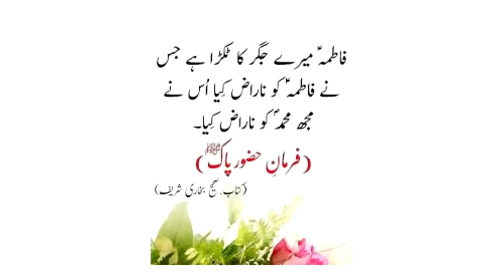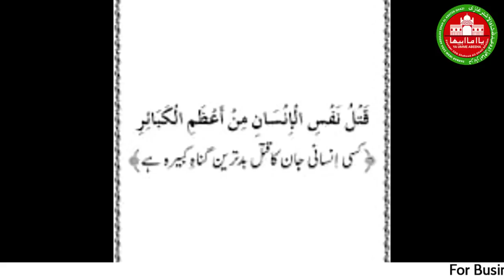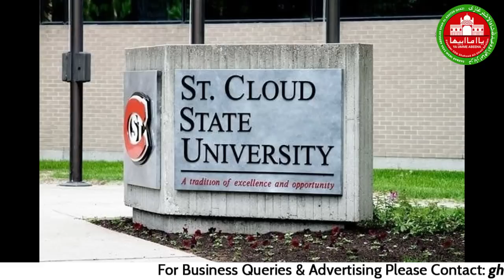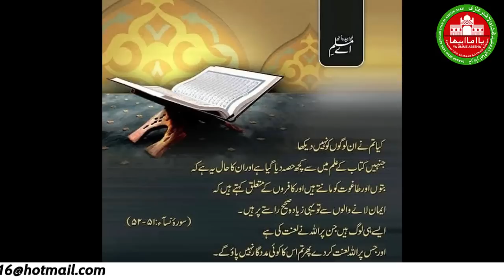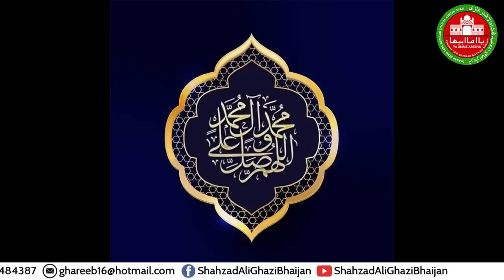Wazifa Bhi Ulat Jata hy | Dua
Jar marz Ya Museebat Siflee Jadu naheen huwa kartee ...Aur Saza sirf Qayamat mey hi naheen miltee ...balkey Hamarey Kartoot aur aymal ki bhi hameyn saza isee duniya me mila kartee hey ... Quran ki kitnee tazeem aur Jalli keyfiyaat heyn aur Kiyun ye Kalaam e EYLAAHI hey is ki misaal is segment mey nazar karney ki jasarat ki hy .duago
ALLAH HAAFIZ
YA GHAZI
ALLAH HAAFIZ
YA GHAZI